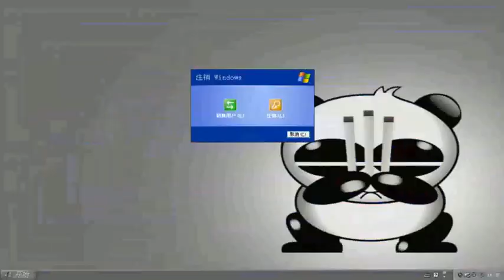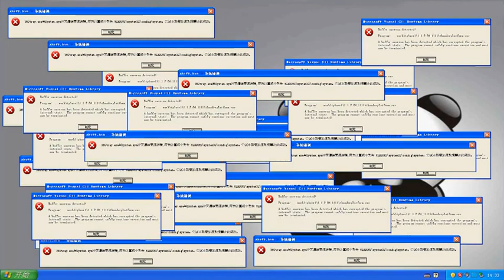Panda Burning Incense Ghost Animals